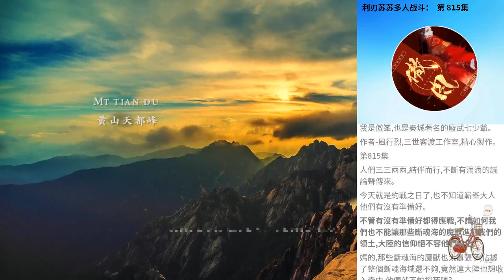利刃蘇蘇多人戰鬥： 第 815集